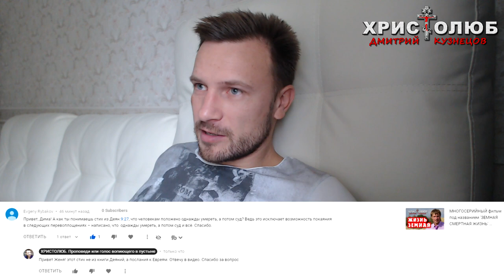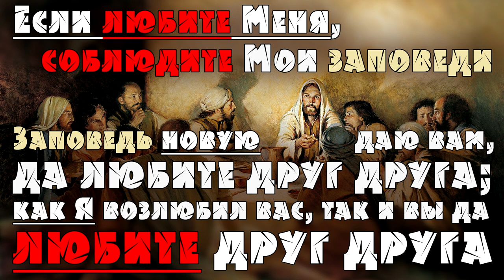Людям положено ОДНАЖДЫ УМЕРЕТЬ 💀, а потом суд!🔥 или НЕ однажды? ПОЛОЖЕНО? (19.09.2019) ХРИСТОЛЮБ ✝️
Людям положено ОДНАЖДЫ УМЕРЕТЬ 💀, а потом суд!🔥 — это видео о том, что это место из Библии никак не противоречит учению о реинкарнации.

— SKYPE: christolube

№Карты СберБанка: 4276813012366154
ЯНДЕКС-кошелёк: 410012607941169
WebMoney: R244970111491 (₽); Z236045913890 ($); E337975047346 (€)